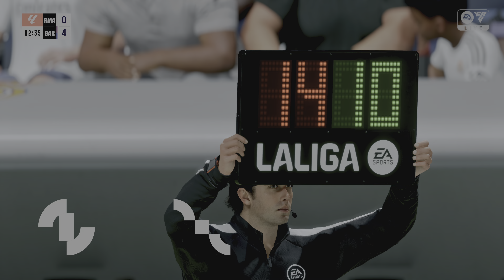FC 25 | EL CLASICO - BARCELONA vs. REAL MADRID | PS5 Gameplay (4K60)